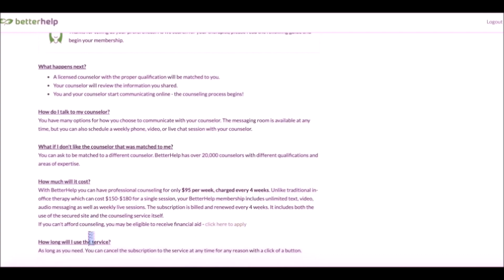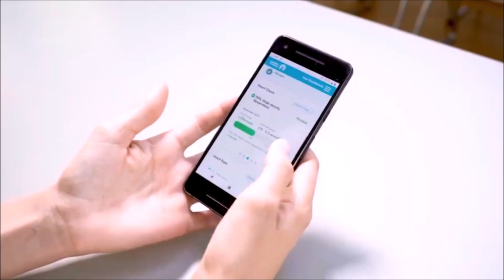Making Life Simple Again! (Anyone Can Do This!) 🌟🔄💡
📹 This video is about Making LIFE SIMPLE Again! (ANYONE CAN DO THIS!)

0:00 Making Life Simple Again!
3:21 REMOVE TOXIC HABITS
6:58 REMOVE TOXIC PEOPLE
9:30 STICK TO ONE GOAL ONLY
12:13 PATIENCE!